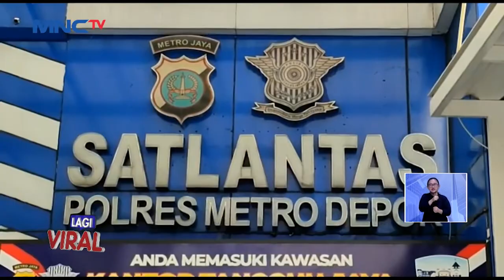Viral Polisi di Depok Buka Jalan Bagi Orang Sakit LintasiNewsSiang 09/03